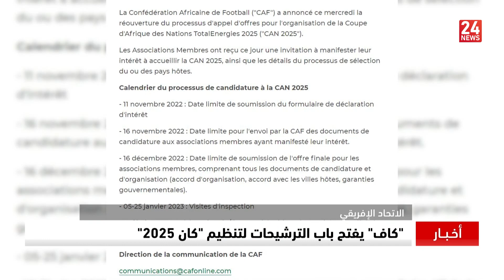"الاتحاد الإفريقي: "كاف" يفتح باب الترشيحات لتنظيم "كان 2025